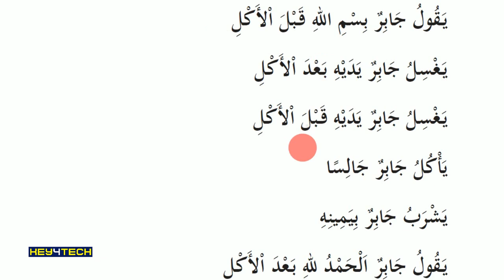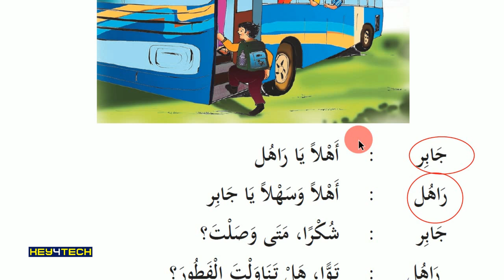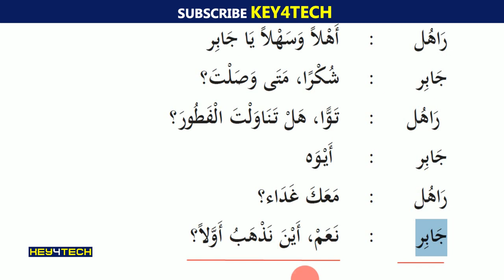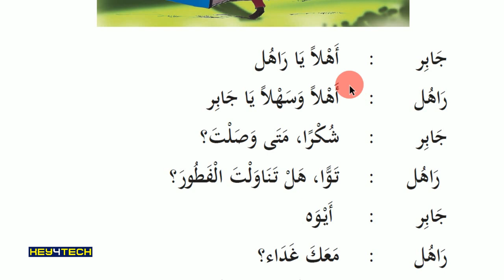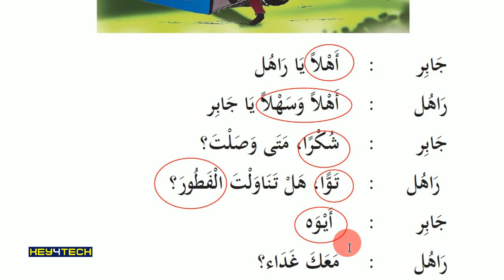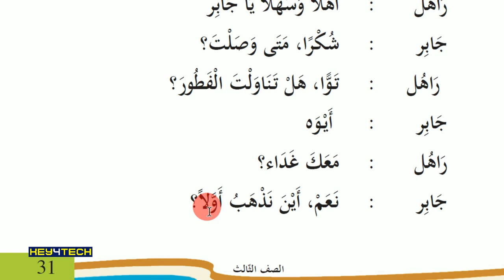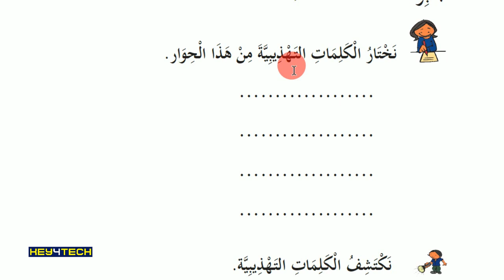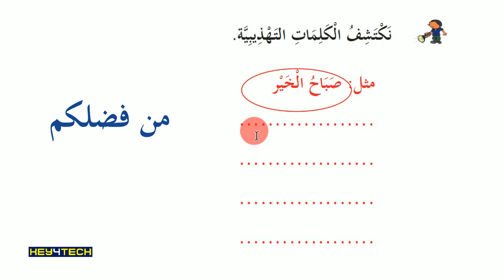3rd Std Arabic Guide Unit 2 | هذا يومنا എന്ന പാഠഭാഗം Page 31, 32 | Arabic Online Class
തയാറാക്കിയത്:
Jaleel Master
Alathur